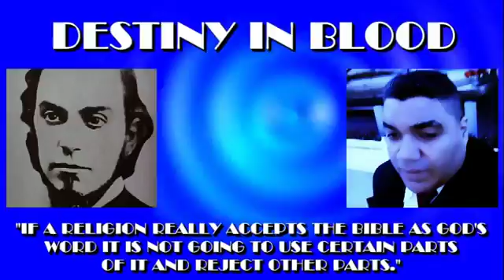(PART 2 of 7) DESTINY IN WATCHTOWER BLOOD/THE DANGER OF THE JEHOVAHS WITNESSES (PREVIEW)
Misinterpreted scripture on blood transfusion was one of the many questions I had that literally nobody could answer for me growing up. It seemed too harsh. They instead made it seem very unclean.

The Term Jehovah is exclusively British. Their claim is an absurd lie.